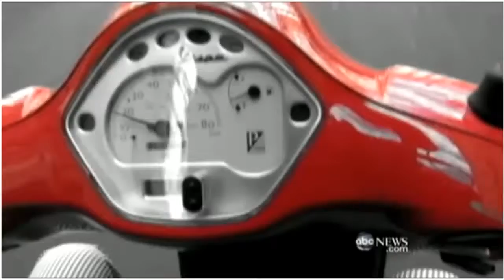Brief Introduction of Christian Louboutin Trade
Do you know Christian Louboutin ?

Why Christian Louboutin are so hot ?

Why Red bottom shoes loved by women ?